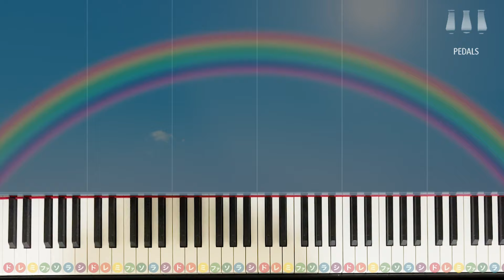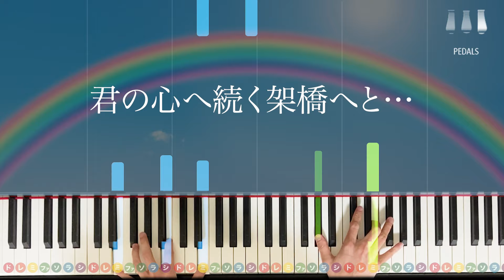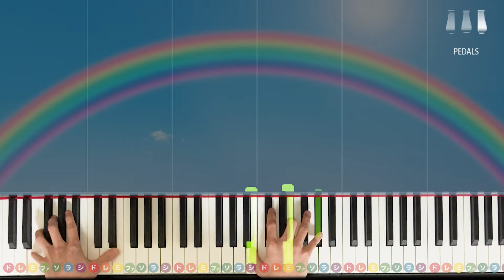「栄光の架け橋」ゆず【初心者でも絶対弾ける！動画で分かるピアノの弾き方】レベル☆☆☆ 歌詞付き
今回はリクエストにお応えしてゆずの「栄光の架け橋」を初級フルサイズで演奏しました！
イントロは原曲のままで他もシンプルに弾けるようになっていますので初心者にも最適です。